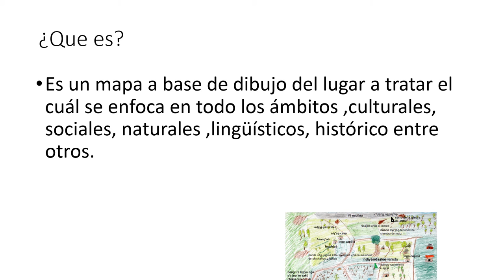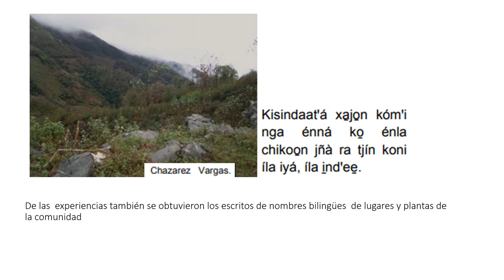MAZATECO‑ELOXOCHITLÁN‑OAXACA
Ejemplo de mapa pictografico